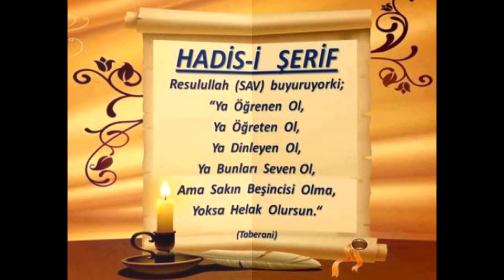23) En'âm Sûresi 59. Âyet - Nesefî Tefsîri - Molla Selahaddin Atalay - Huzur Medreseleri